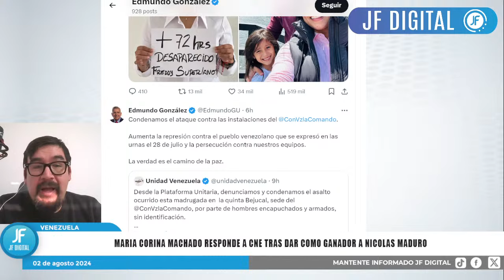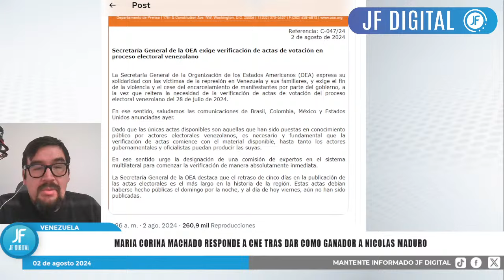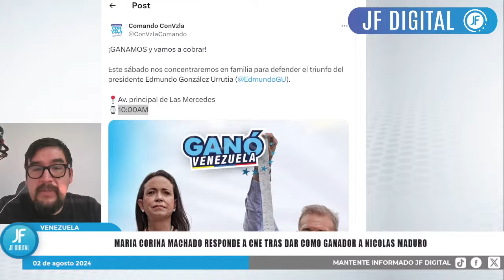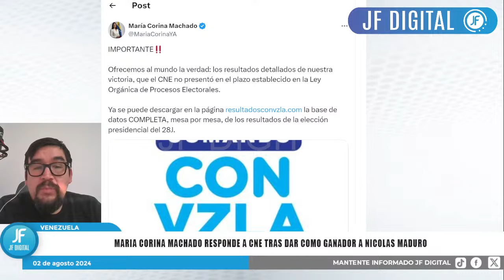OEA ENVÍA OTRO MENSAJE CONTRA NICOLÁS MADURO EXIGIENDO VERIFICACIÓN DE LAS ACTAS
Hoy 03/08/24 | El secretario general de la Organización de los Estados Americanos (OEA), Luis Almagro, exhortó este viernes a verificar de inmediato las actas de votación obtenidas por la oposición de Venezuela dado que la autoridad electoral no ha presentado la documentación que certifica la supuesta victoria del presidente, Nicolás Maduro.
En un comunicado, la Secretaría General de la OEA denunció que el retraso en la publicación de actas por parte del Consejo Nacional Electoral venezolano (CNE), que el lunes de madrugada proclamó a Maduro ganador con más del 51% de los votos sin aportar evidencia alguna, es “el más largo en la historia de la región”.